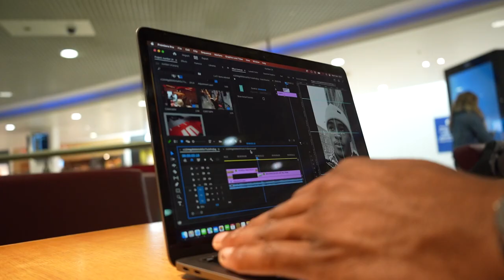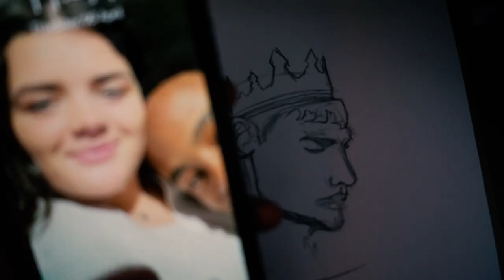Flying home From London to Harare : Summer break is upon us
Welcome to the Majstroke fam ! Dropping vids Mon - Wed - Friday
Follow Paul !!

DISCORD ( Talking about workouts ,videos and Faith in Jesus )